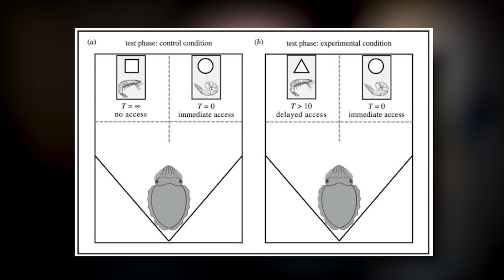Cuttlefish Have Passed A Cognitive Test Designed For Human Children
Hosted by: Ethan Corbett
Edited by: Ethan Corbett